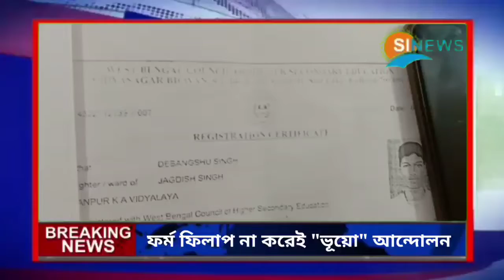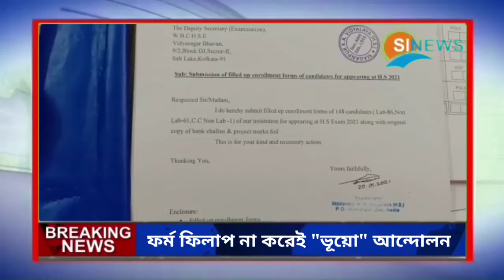নদীয়া মদনপুর আদর্শ বিদ্যালয়ে উচ্চমাধ্যমিক পরীক্ষার ফর্ম ফিলাপ না করেই "ভূয়ো" আন্দোলন